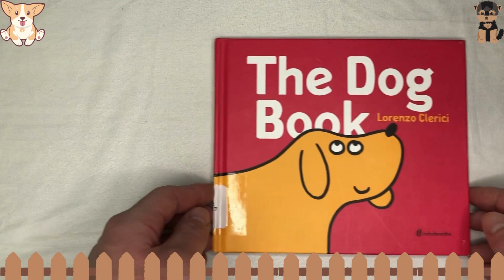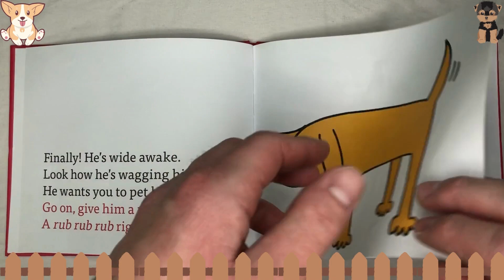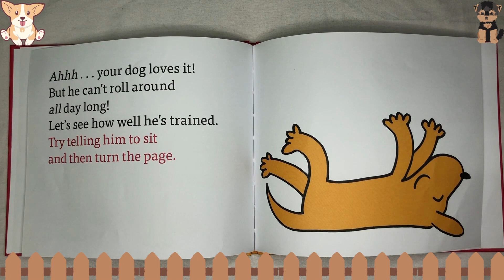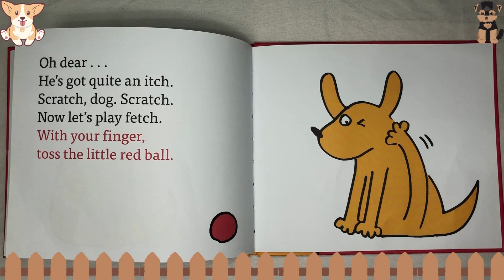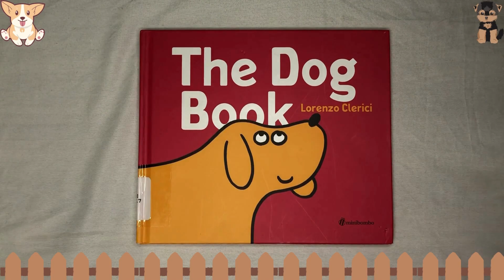The Dog Book READ ALONG by Lorenzo Clerici (Learn how to PLAY with your NEW DOG!)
We are opening the Toybox today for a read along of The Dog Book by Lorenzo Clerici! This is a fun book about all of the great moments you can have with your dog.

Grab a copy for yourself on Amazon at: